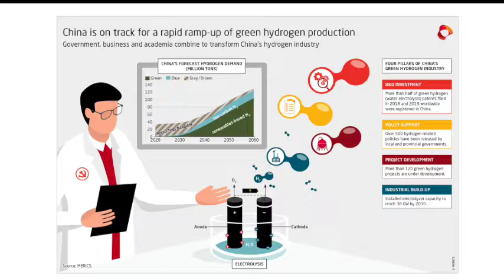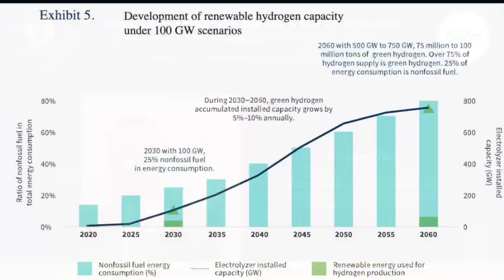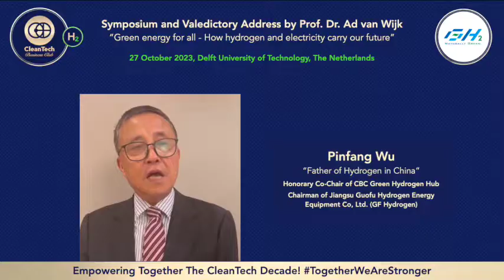Pinfang Wu “Father of Hydrogen in China” Guofu Hydrogen, Honorary Co-Chair of CBC Green Hydrogen Hub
Special Greetings From Mr. Pinfang Wu, “Father of Hydrogen in China”, Honorary Co-Chair of CBC Green Hydrogen Hub & Chairman of Jiangsu Guofu Hydrogen Energy Equipment Co, Ltd. (GF Hydrogen) on the occasion of CBC & Dii Joint Family Dinner “Quo Vadis Green Hydrogen?” to honour Prof. dr. Ad van Wijk, Member of the Dii Desert Energy Advisory Board and Honorary Chair of the CleanTech Business Club's Green Hydrogen Hub.

We thank Prof. Wijk for his accomplishments within the global cleantech, hydrogen, and net-zero communities and we expressed our members and partners' gratitude for the inspiration which he has provided to our organizations.